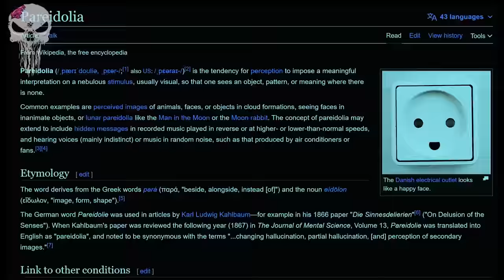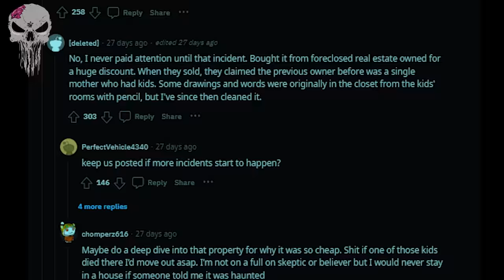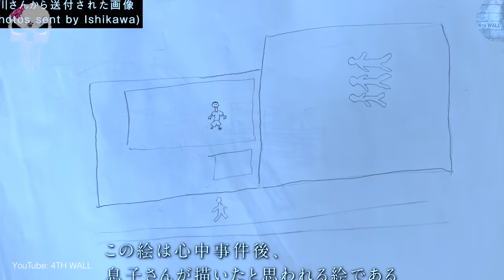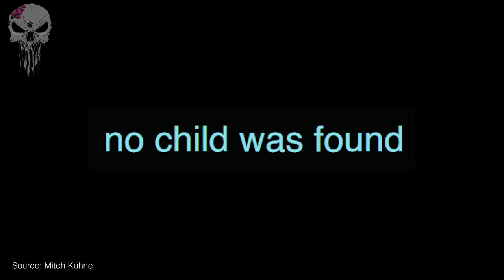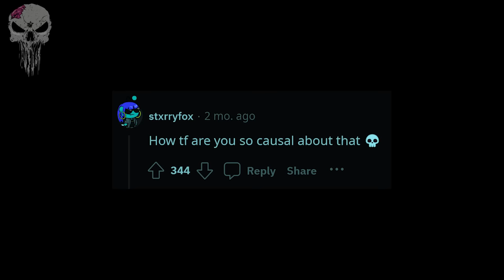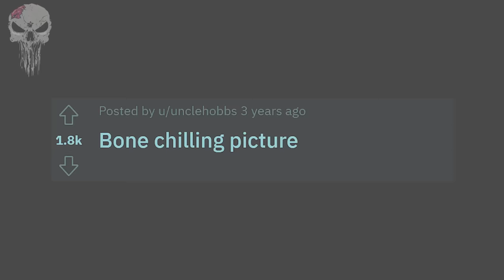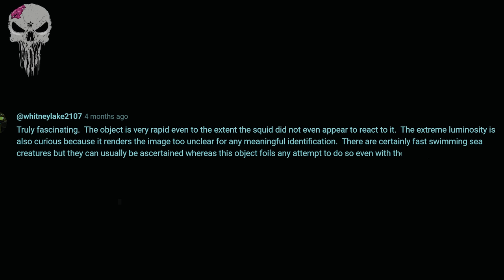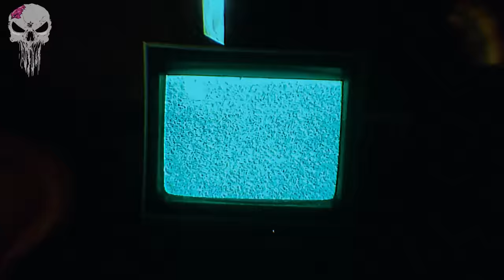12 SCARY GHOST Videos That'll Make Your Skin Crawl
12 SCARY GHOST Videos That'll Make Your Skin Crawl - Scary ghosts, ghosts caught on camera, poltergeist, paranormal activity, Japanese ghost videos, scary TikTok ghost videos, paranormal investigations and ghost hunting are in this list of scary videos. And they are definitely some of the scariest videos on the internet.

In this episode of 12 scary ghost videos, you will see: 12 scary ghost videos that'll make your skin crawl! These include; A scary photo shows a ghostly figure standing in a doorway which users in the subreddit r/ghosts believe is a real ghost caught on camera. Terrifying paranormal activity is caught on video inside a haunted house and scared viewers suggest the scary haunting moments were caused by a poltergeist. A scary photo taken from the subreddit r/paranormal shows a mysterious ghostly figure caught on camera. Frightening paranormal activity is caught by Japanese ghost channel 4th wall, when they visited a haunted house in Japan and manage to capture a real ghost on camera. A creepy ghost is caught on a car dashcam, but is it a real ghost? A shadow figure is snapped in a photograph and has been haunting the r/ghosts uploader for years. Plus many more scary videos! These are 12 SCARY GHOST Videos That'll Make Your Skin Crawl

Chapters:

00:00 - Intro
00:04 - 12 SCARY GHOST Videos That'll Make Your Skin Crawl
29:47 - Outro

12 SCARY GHOST Videos That'll Make Your Skin Crawl